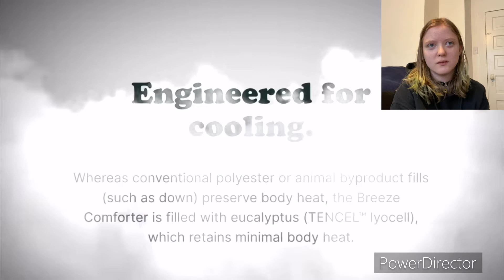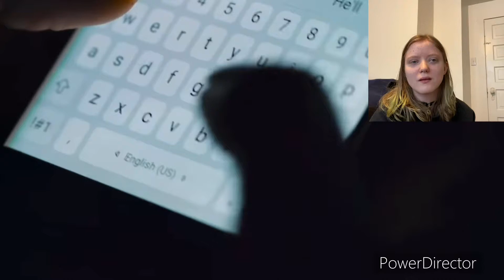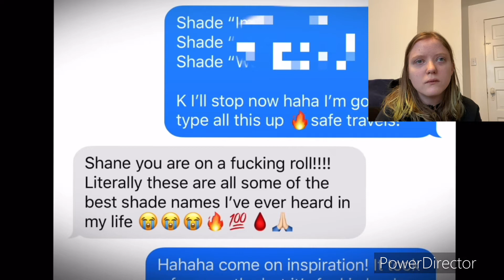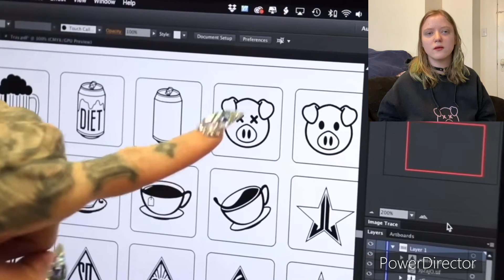Shane Dawson reaction video part 1 & 1/2🐖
I punched my phone over this video because the app I used edit would not download the full video so I had to cut it in half